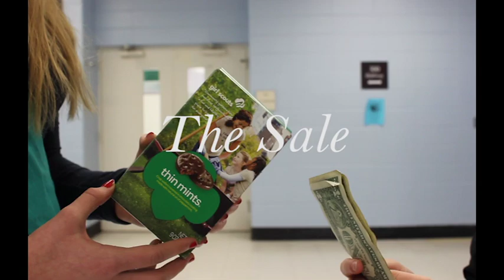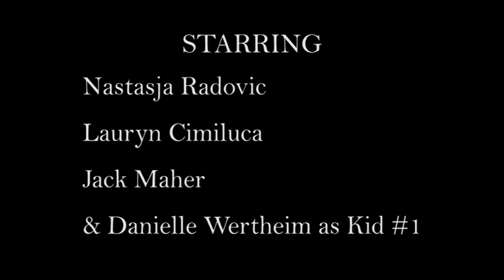The Sale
Here's a project I did in high school about 2 Girl Scouts trying to sell cookies but take things a bit too far.